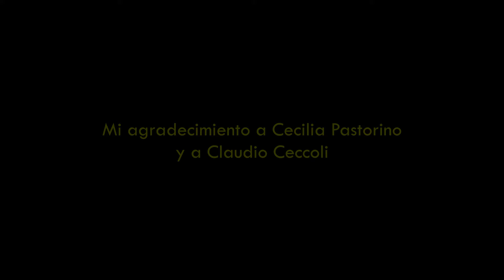MILAGRO DE PAN de Sergio Pollastri interpretada por Cecilia Pastorino y Claudio Ceccoli.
UNA ZAMBA PARA SEMBRAR LA PAZ

Estamos viviendo un tiempo de urgencia económica, ecológica, social y humanitaria a nivel planetario. Y por si eso no bastase, suenan insistentes tambores de guerra allí donde, por el momento, misiles y obuses se mantienen en forzado silencio.
Todo lo que se ha intentado para que la paz y la solidaridad sean duraderas, naufragaron torpedeados por nacionalismos, religiones, avaricias y egoísmos.
Quizá quede un único remedio que aún no fue utilizado: sembrar el planeta entero con una zamba, para que su sensualidad musical y su verso urgente inspiren el amor, el gesto fraterno y la solidaridad universal en un templo donde el único milagro sea el del pan compartido.
Toda mi gratitud a estos queridos músicos que aceptaron grabar mi composición y cuya amistad me honra desde hace muchos años: la dulcísima contralto Cecilia Pastorino y su marido, el notable guitarrista Claudio Ceccoli.

Sergio Pollastri